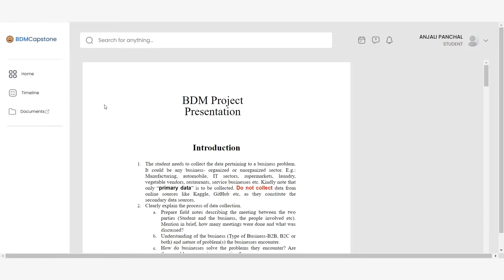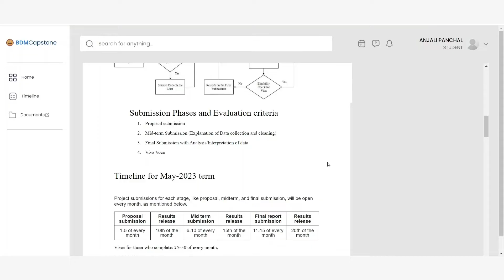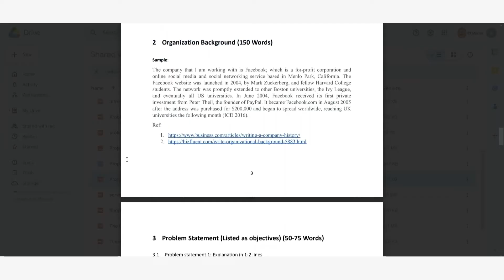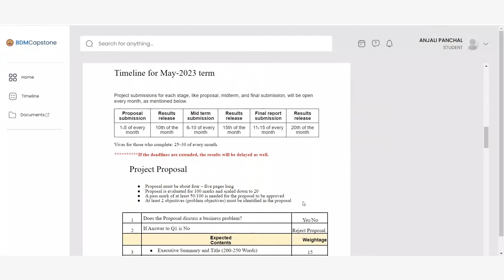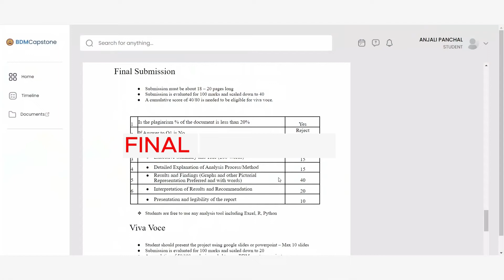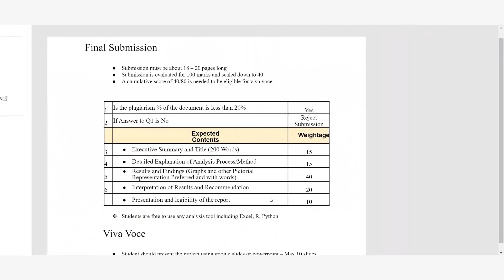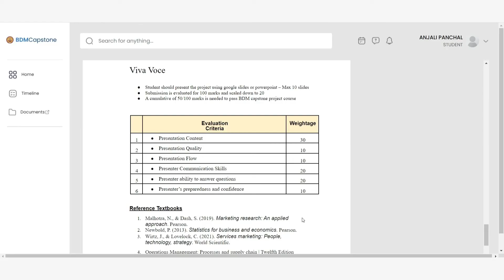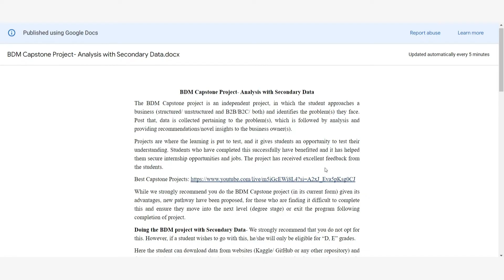Data Wizardry 101: BDM Capstone Project🚀🚀 | IITM BS DEGREE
** The perspectives shared in this video are the personal views and opinions of the author and do not necessarily represent the official stance of The Indian Institute of Technology Madras (IITM) or any of its affiliates.
This video is intended for general informational and entertainment purposes only and should not be considered professional advice. The author assumes no responsibility for any losses or damages that may arise from or be connected with the use of this video or its content.
Viewers are encouraged to conduct their own research and verification before relying on any information presented in this video. The content is based on the author's personal experiences and reflections during their diploma-level studies at IITM BS. It is not intended to convey the official views or opinions of IITM or any person associated with the institute.
Any resources mentioned are for general informational purposes, and viewers are advised to independently verify information for accuracy and relevance.
Your understanding is greatly appreciated. **

**IMPORTANT : BEWAFRE OF PLAGARISM & SELF-PLAGARISM**
PLAGARISM is counted when you are presenting someone else's work as your own.
SELF-PLAGARISM is counted when you are recycling or reusing your own specific words from previously submitted documents.

BDM:

1. General instructions on preparing report

2. Capstone Project Rubrics for Analysis with Primary Data

3. Capstone Project Rubrics for Analysis with Secondary Data

FAQs :

1. Submission cycles in general?
The submissions are open throughout the year and once you register and pay the fees, the fee is valid for 2 terms. If you fail to complete even post 2 terms, you need to register again and pay the fees.

2. If submission is made in the month of September, will it be counted in May term or September term?
The submission will be counted in the September term, given that you have made your submission in September. Spillovers if any, will be considered to next term and not the previous term. Meaning you did mid-term in May and final submission with viva in September- it will be considered as September term.

3. If submissions (which were started in May term), spill over to September, will students have to re-register for projects again?
Fee paid once is valid for 2 terms. Registration part is under discussion and students will receive an official communication from the support shortly.

Time Stamps:
00:00 - Intro
00:51 - About the project
01:24 - Finding the right data
03:00 - Finding the problem statements
04:23 - Proposal Submission
08:06 - Mid-term Submission
11:43 - Final Submission
13:10 - Tips & Tricks
14:03 - Bonus Tip
14:48 - Viva Voce
16:03 - The other way